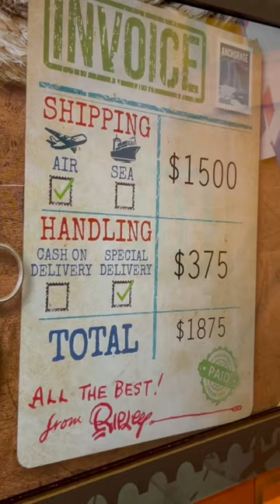Caroline determines her shipping price at Ripley’s Believe It or Not in Gatlinburg